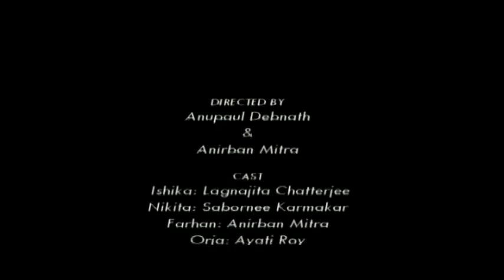Infinito-A Short Film(2010)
This short story revolves around five different characters regarding a misunderstanding which initially started from a miscalculated assumption of one person and slowly passed on to the other in a subtle flow of thoughts. The interesting point in the story is that it ends where it has actually began and hence the name INFINITO( travelling in an infinite loop).INFINITO is based on the concept that thoughts or feelings never dies out but travels in an infinite path from one to another.